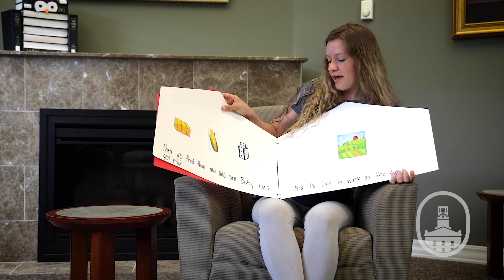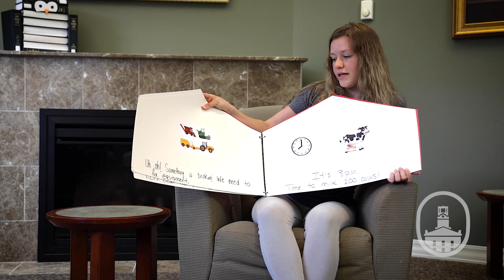Read with a Pio: Kelsey Hall '21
Each evening during the week of April 6, familiar faces from the Marietta College family will be reading a classic tale to generations of future Pioneers. Families are encouraged to watch this video as a part of their bedtime routine.

In this video,  Kelsey Hall '21 reads an original book that she created during her first year as an education student, "You Milk How Many Cows?" Enjoy!